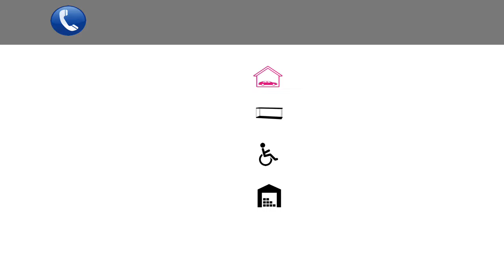Apartment T2 SUISSE for sale Morgins, Valais by owner - France Real estate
Apartment T2  SUISSE for sale Morgins, Valais  by owner - France Real estate One bedroom apartment on the 2nd floor of a building of 15 apartments for sale